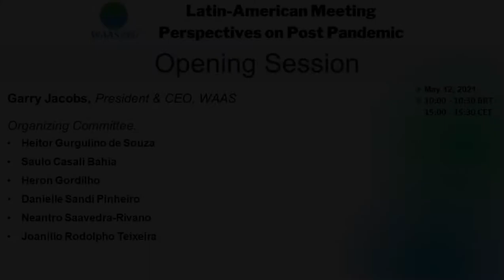Opening Session | Latin-American Meeting: Perspectives on Post Pandemic | May 12, 2021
Title of Presentation: Opening Session
Date: May 12, 2021
Event: Latin-American Meeting: Perspectives on Post Pandemic

Garry Jacobs, President & CEO, World Academy of Art & Science
Organizing Committee:
        i) Heitor Gurgulino de Sousa
       ii) Saulo Casali Bahia
      iii) Heron Gordilho
      iv) Danielle Sandi Pinheiro
       v) Neantro Saavedra-Rivano
      vi) Joanílio Rodolpho Teixeira